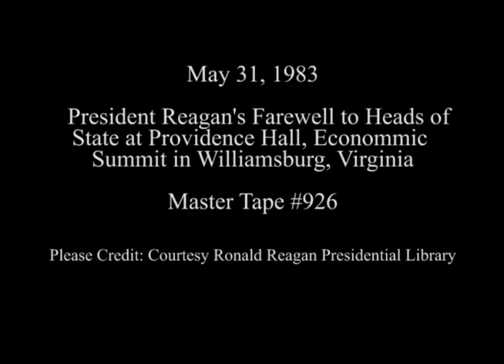President Reagan's Farewell to Heads of State at Economic Summit on May 31, 1983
Full Title: Economic Summit, President Reagan's Farewell to Heads of State, Delegates at Providence Hall in Williamsburg, Virginia on May 31, 1983

Transcript: N/A

Production Date: 5/31/1983

Access Restriction(s):Unrestricted
Use Restriction(s):Unrestricted